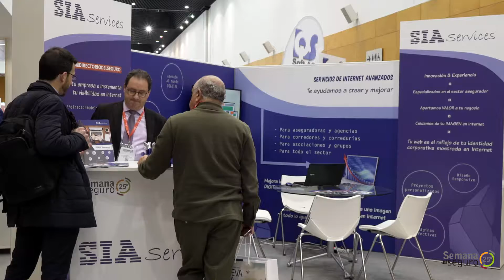SIA Services en la Semana del Seguro 2018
Entrevista a Alejandro Eggert Navarrete, en el espacio de negocio de SIA Services durante la Semana del Seguro 2018